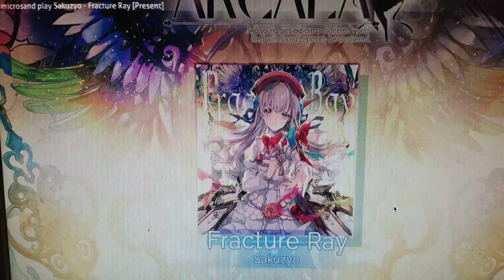Osu!mania fractured ray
I'm back